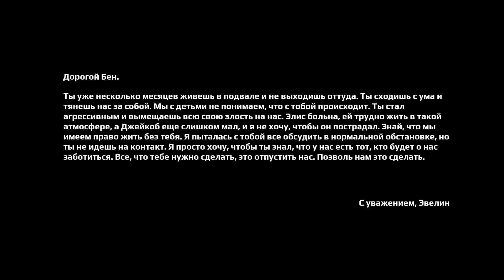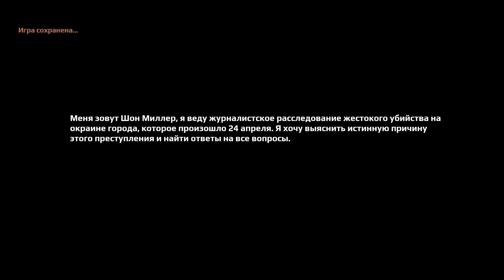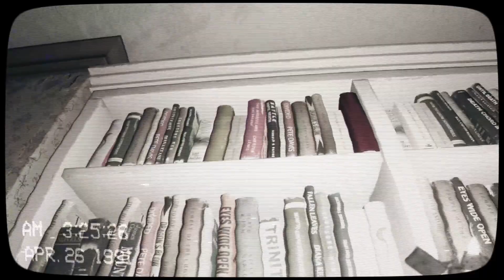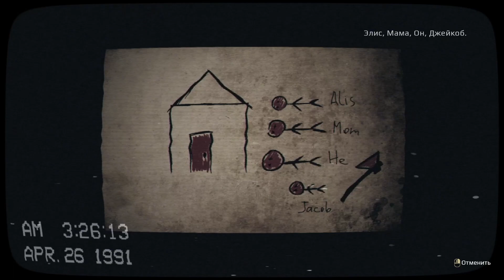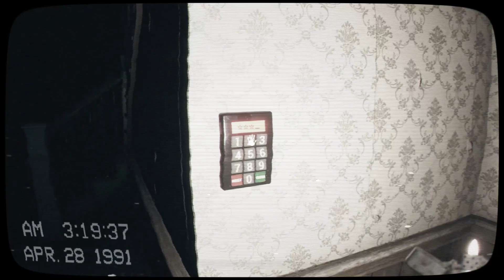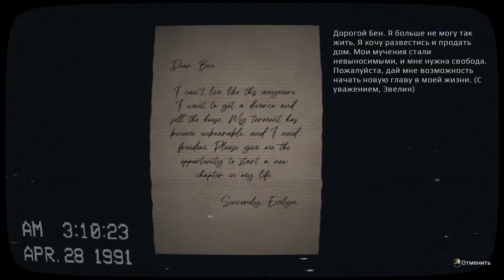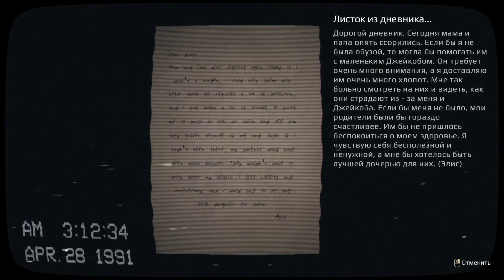April 24th | Complete Walkthrough - Full Game | No Commentary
Главный герой – опытный журналист, который всегда стремится раскрыть истину. Ему удается получить доступ к дому, который охраняет полиция, в связи с ужасным происшествием.

В доме главный герой обнаруживает записи VHS. На кассетах запечатлены моменты событий, связанные с той роковой ночью и то, что происходило потом. Постепенно просматривая кассеты, он начинает понимать, что за ним наблюдают. И последствия после просмотра будут необратимые.

Погрузись в атмосферу дома, через записи VHS. Каждый кадр, каждый звук будут сводить с ума и ставить жизнь под угрозу любого, кто решится посмотреть их.